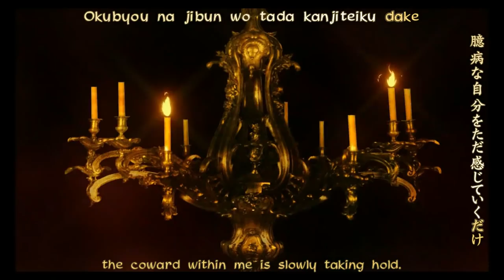Le Chevalier D'Eon - BORN (Opening)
Título: BORN
Intérprete: Miwako Okuda
Intérprete del álbum: Miwako Okuda
Álbum: Kimi wo Omou
También aparece en el álbum: Chevalier ~ kizuna to hōfuku ~ Original Soundtrack
Año: 2006
N° de pista: 01
Género: Anime Soundtrack

Letra Original en Romaji

namida ga ochita ato datte
kanashimi ga ieteku wake ja nai
kono mune ni sumitsuita
okubyou na jibun wo tada kanjiteku dake

dakedo shinjite ikitai
chiisana yume no hajimari wo
kokoro wa sukoshi zutsu arukihajimeteku
itami sae hikizurinagara

tomadoi de ashita ga mienakutemo
omoi wa mirai wo sagasu no deshou
nakitsukareta niji no hate
atarashiku umareta watashi ga iru

kono machi wa sou itsu datte
aimai na genjitsu miseru kedo
tatta hitotsu no negai wo kanjite ikeba ii
sou kanjireba ii

hito wa dareka to kurabete
jibun wo miushinau keredo
daiji na mono wa sou kokoro ni aru kara
yogosazu ni kagayakasetai

zubunure de amagumo hikisaitara
michibiku hikari ni deaeru no deshou
mizutamari ni yurete iru
taiyou ga watashi wo terashite yuku

shiawase toka yasashisa toka
me ni mienai mono wo
koboshinagara atsumenagara
itsuka afurete yuku made...